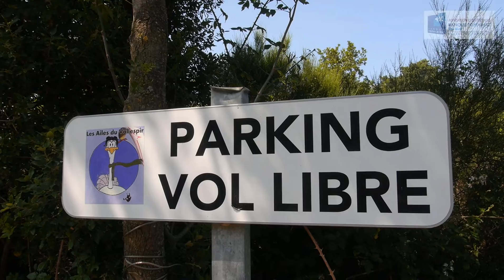Les ailes du vallespir - video handicare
Le club les Ailes du Vallespir propose du parapente depuis le site de Céret (66). Désormais il est équipé d'un handicare pour faire voler des personnes handicapées. Reportage : Roger BUSS - clippeotv

Nos activités Professionnelles
►Création de vidéo ( Documentaire, Film d'Entreprise, Reportage, Pub & Promo)

►Événementiel (Spectacle, Convention, Congrès)

►Location d’équipement Audiovisuel (Vidéo Projection, Camera, Sonorisation, Accessoires)

►Duplication sur DVD

Vous avez des QUESTION pour SudVideoProd?

Filmed & Edited by Roger Buss